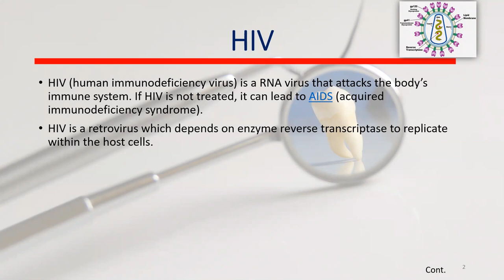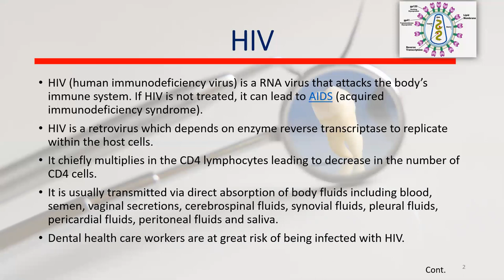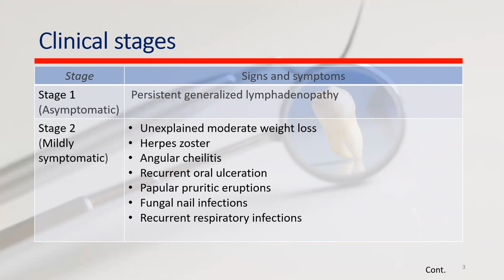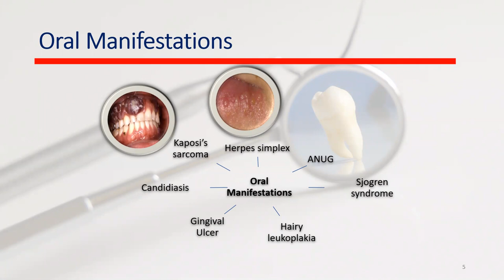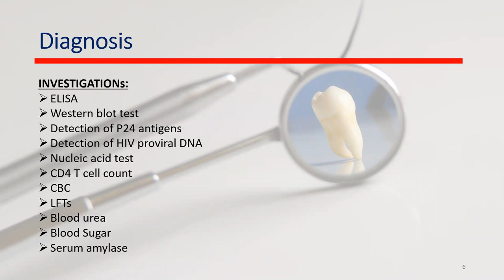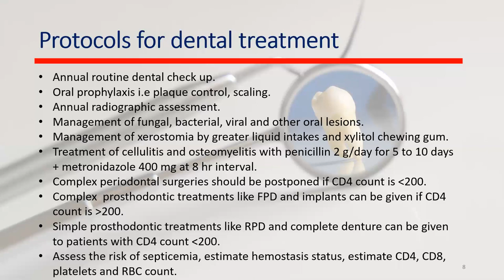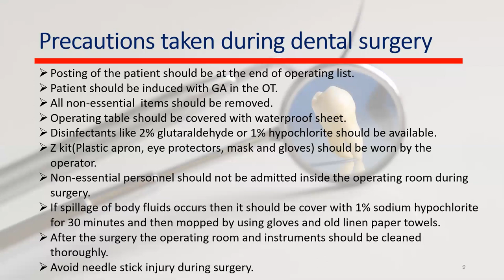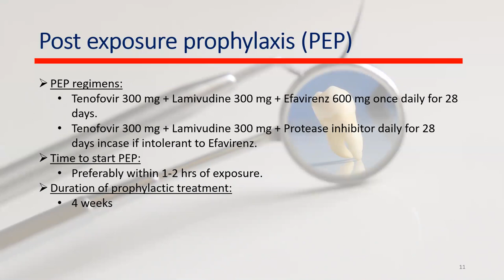Dental Implications of HIV Patient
Ms. Hrutuja Muthe BDS Student from SDCH Pune presented Dental Implications of HIV patient.